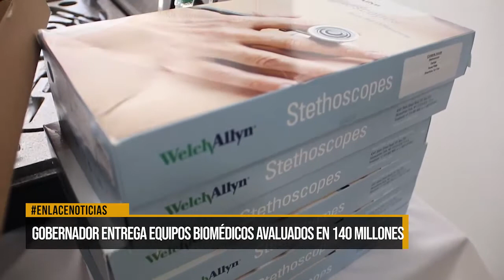EQUIPOS BIOMEDICOS PARA EL HOSPITAL